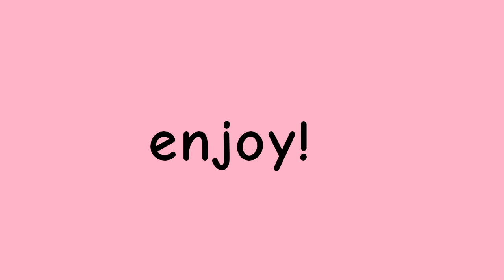superstar meme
FlipaClip - Hehe